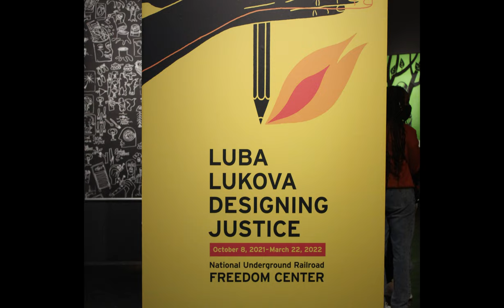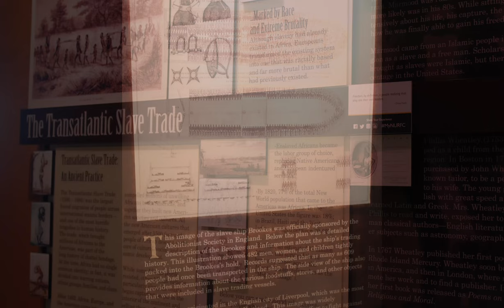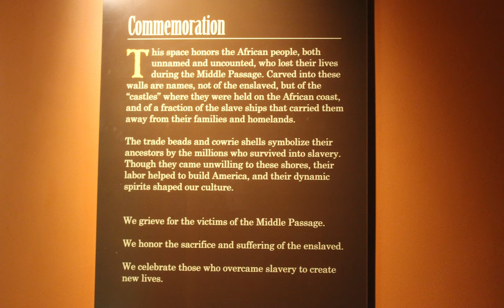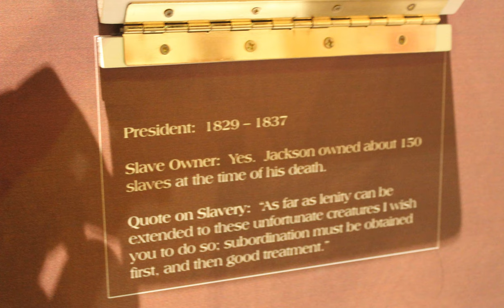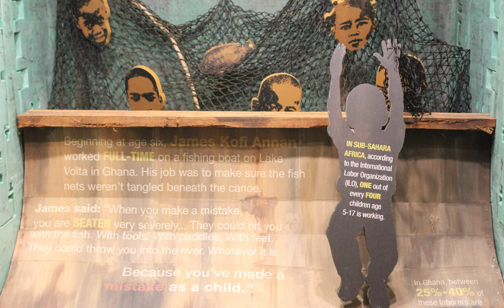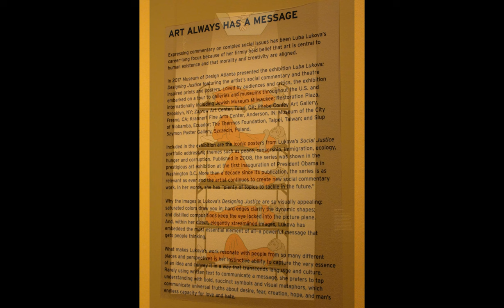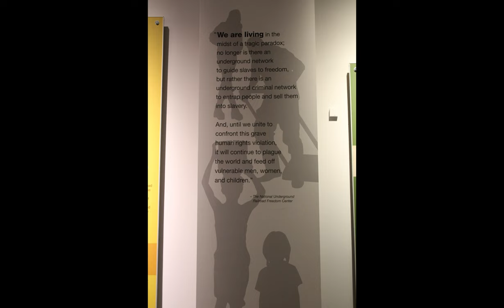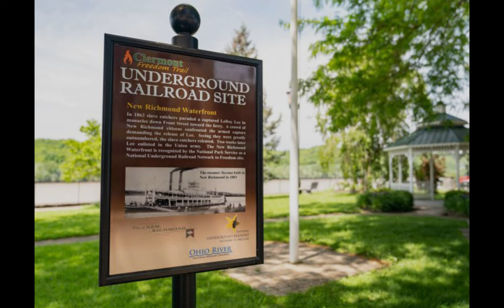D & Z Episode 54: Facing Our History at the Freedom Center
Back in December, a group of Democracy & Me students visited the National Underground Railroad Freedom Center joined by members of the Cincinnati Public Radio staff. We toured the permanent exhibits From Slavery to Freedom, with stories and artifacts from Colonial times to Emancipation; the Slave Pen, a reconstructed cabin from pre-Abolition Kentucky; and Invisible: Slavery Today, which uncovers human trafficking around the world, in our own times.

We also viewed a special exhibition called Designing Justice, featuring the striking posters of artist/activist Luba Lukova, on display through March 22. We watched a documentary film about the Civil Rights movement, and learned about monumental narrative quilts by Aminah Brenda Lynn, called Journeys 1 and 2.

In this episode of Democracy & Z, you can journey through the galleries with us, explore the displays, and listen in on our reflections.

The podcasters:
Cierra Britten, University of Cincinnati
Tasnim Saad, Aiken New Tech H.S.
Enock Sadiki, New Tech H.S.
Nazret Degaulle, Walnut Hills H.S.
Michelle Miao, Talawanda H.S.
Emma Feldmeier, Wyoming H.S.
Lael Ingram, Walnut Hills H.S.
With WVXU reporter Cory Sharber, Cincinnati Public Radio events coordinator Katie Query, and Democracy & Z producer Julie Coppens

You can access an audio version of this episode on our website, and get a better look at the photos by Nazret Degaulle and Julie Coppens.